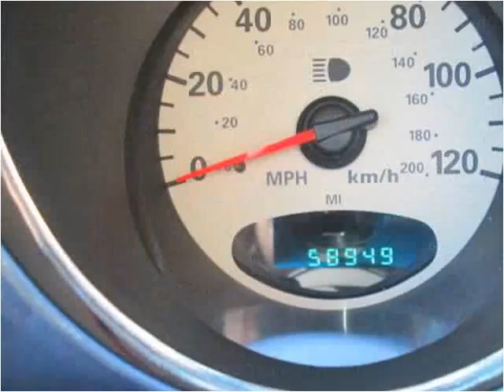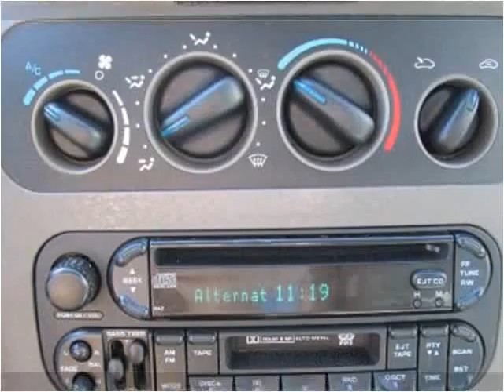2002 Chrysler PT Cruiser Used Cars New Castle DE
This 2002 Chrysler PT Cruiser is available from Gambacorta Motors.